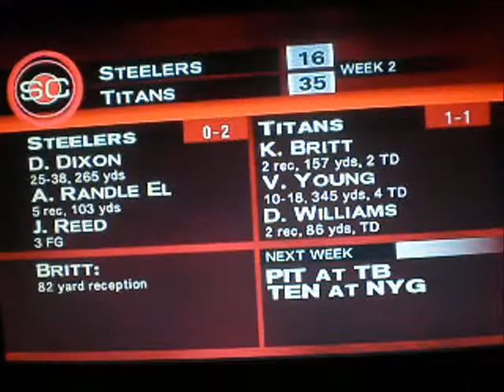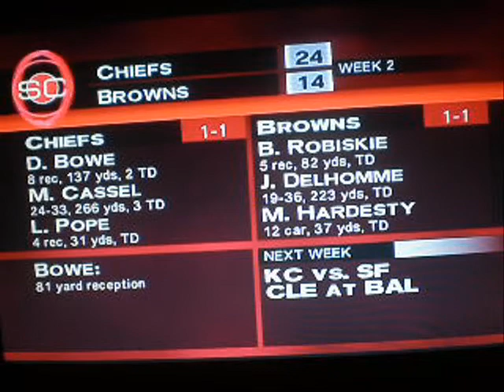ESPN NFL 2K11 Week Two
A fun project where I am going to simulate the 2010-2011 season week by week ultimately ending in recording the entire Super Bowl.

This is week two of the 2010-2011 NFL Season.

This is ESPN NFL 2K5 on the Xbox 360 with updated rosters. Sorry for the crappy quality/audio. Polish people can't afford capture cards :P

If you like the idea, let me know. If you hate the idea, let me know. If you have any suggestions for future videos, let me know.